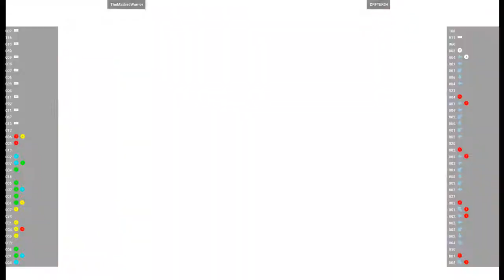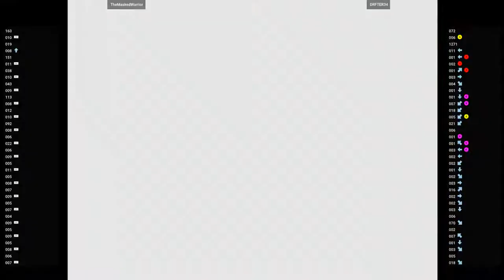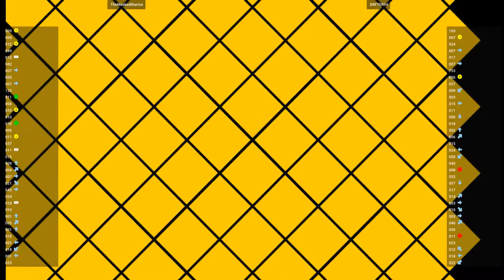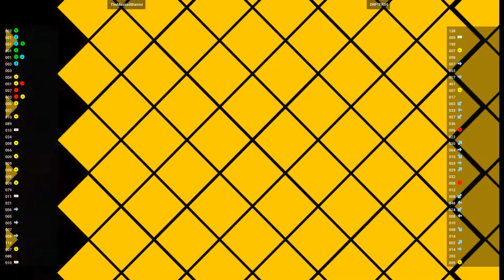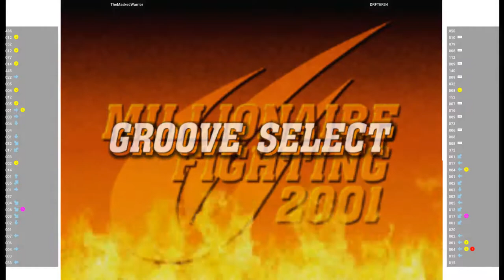CVS2 - TheMaskedWarrior VS DRFTER34